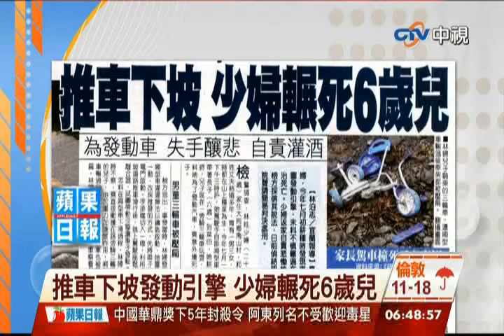中視新聞》嚇死人！ 半夜開車遇到紅衣「挺腰哥」